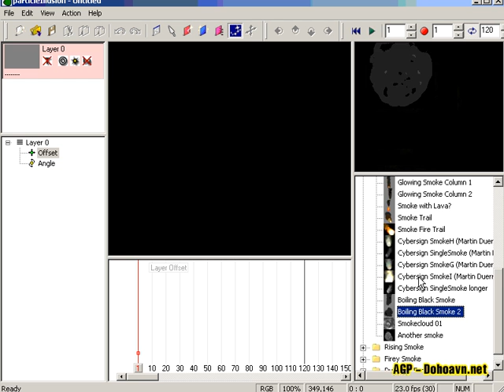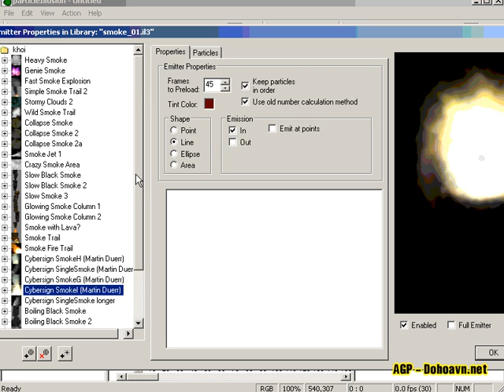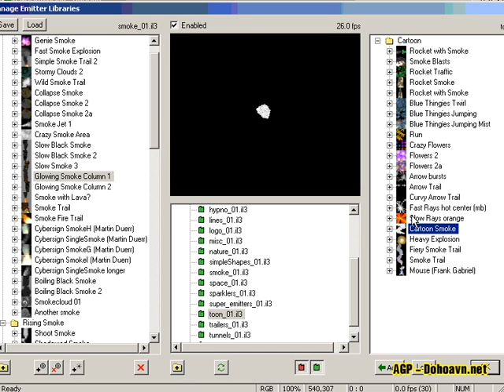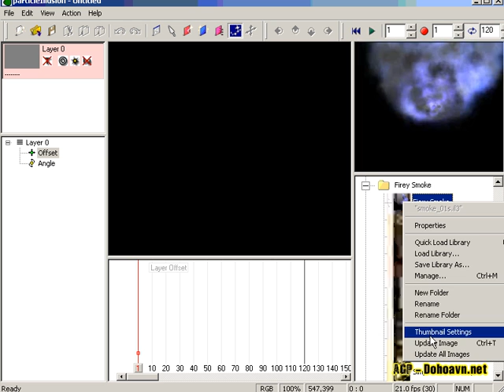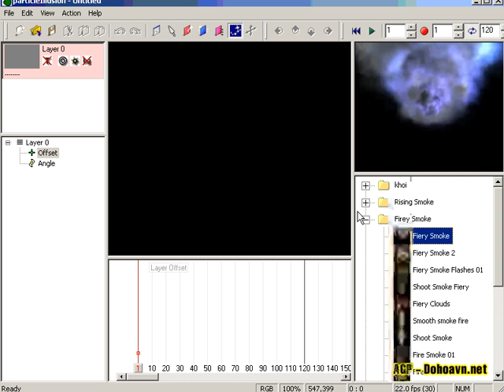Particle Illusion - Phan 1 - Bai 2 - Thao tac cac thu vien